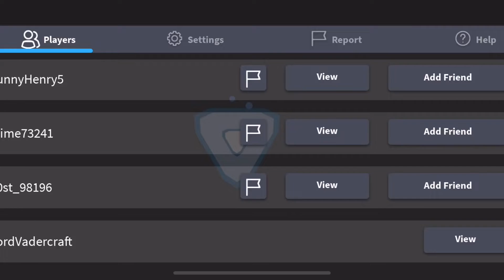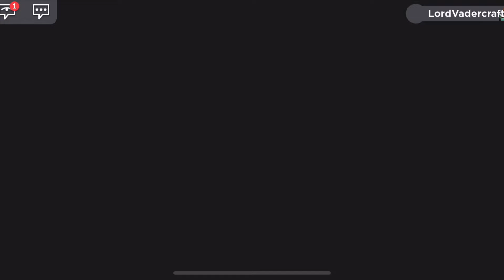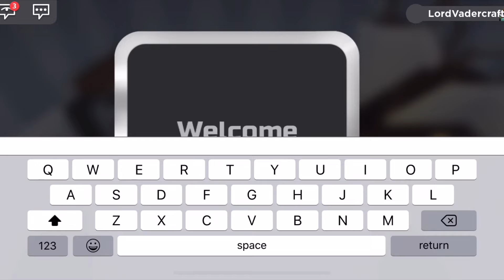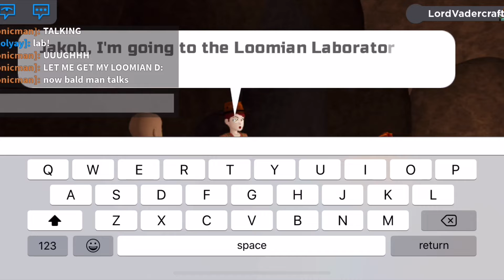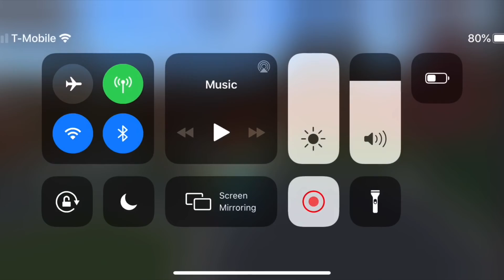Loomian Legacy Episode 1!